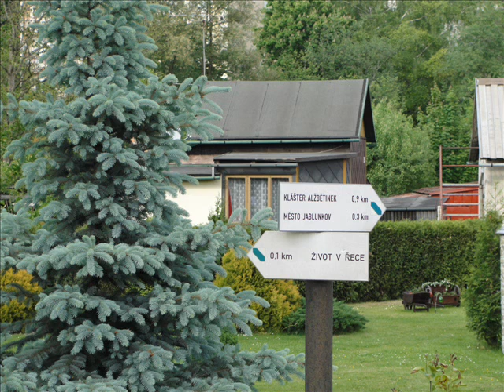Jablunkov - na szpacyrku kole wody.. a na jedno do Bulawy